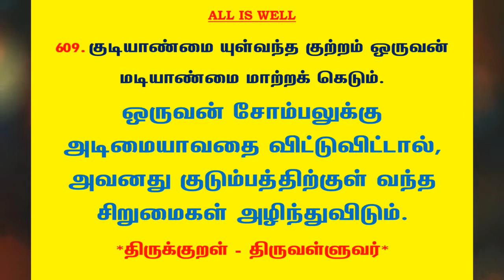#865 | தினம் ஒரு திருக்குறள் - குறள் 609 | Kural 609 - Daily One Thirukkural